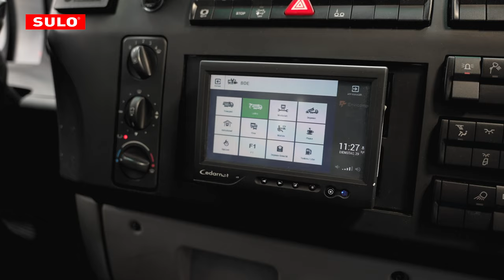SULO Digital - Überblick der smartSULO Fahrzeugtechnik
Erhalten Sie einen Überblick der smart SULO Fahrzeugtechnik.
Weitere Infos über SULO und unsere Digital- und Service-Lösungen finden Sie auf unserer Website oder Sie buchen direkt einen Termin für eine Live-Vorführung: